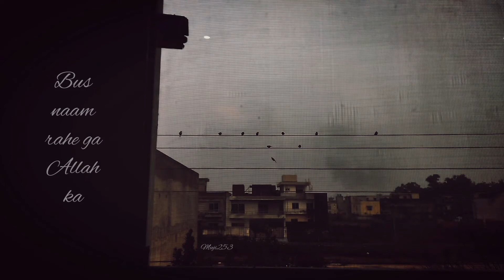Hum Daikhain Ge | Lofi Slow | Sparrows